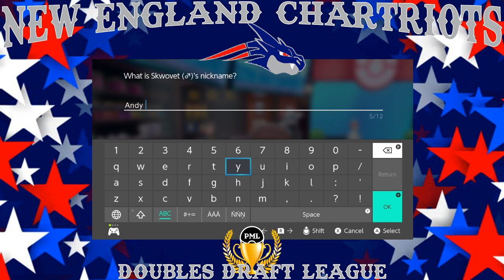Pokemon Shield: Zamora Gaming43 This game is a grind...